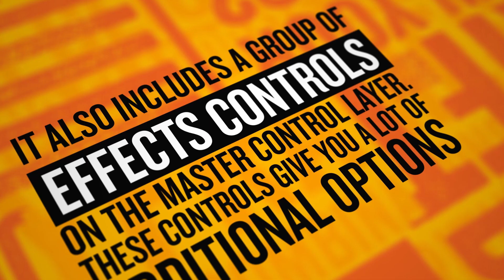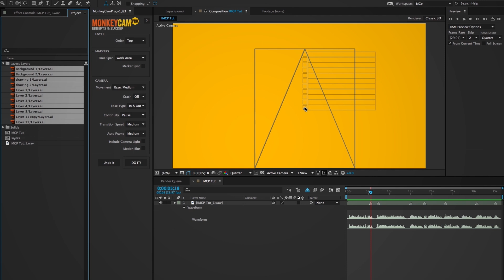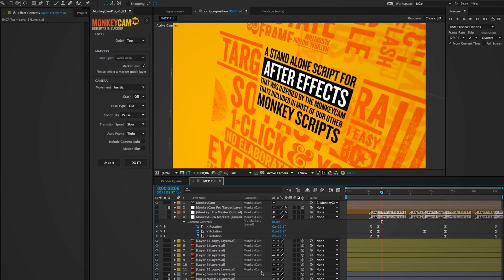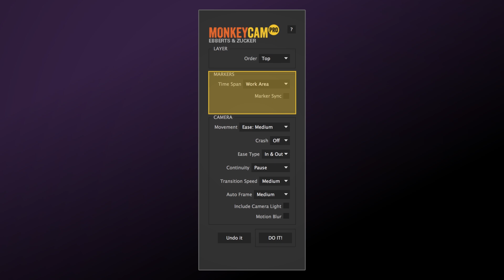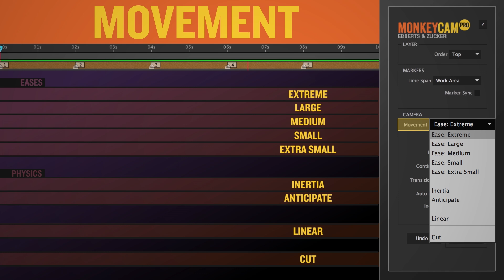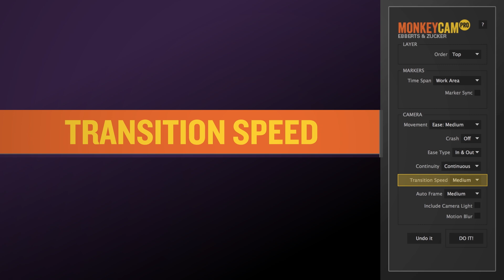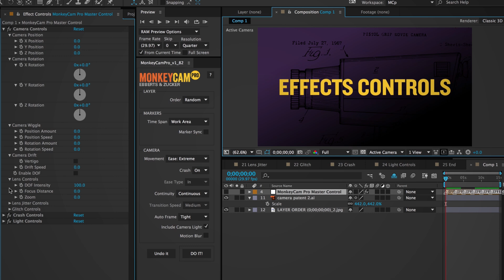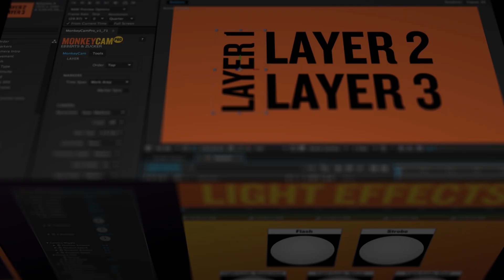MonkeyCam Pro Tutorial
MonkeyCam Pro is a new procedural camera animator for After Effects that makes navigating 3D space and complex camera moves a breeze. Featuring instant set up and a breakthrough motion algorithm, MonkeyCam Pro is the latest in a line of Monkey Scripts from legendary script creator Dan Ebberts and Orrin Zucker designed to be a perfect blend of power and simplicity. Includes marker-based timing controls for easy adjustments and audio syncing, along with a wide range of motion effects including Crash, Lens Jitter, Drift, Wiggle, Glitch, Flash and Vertigo.